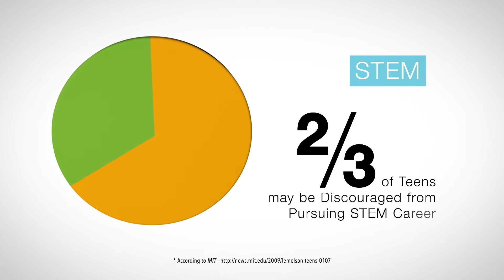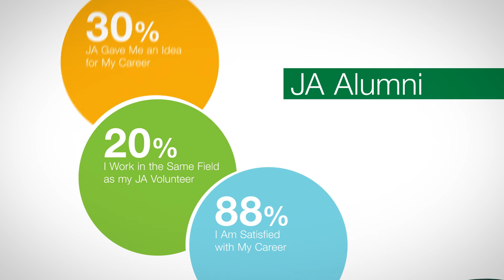Why JA? STEM Career Awareness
Why JA? See how JA's role models and proven programs help inspire and prepare young people to succeed in STEM-related careers.